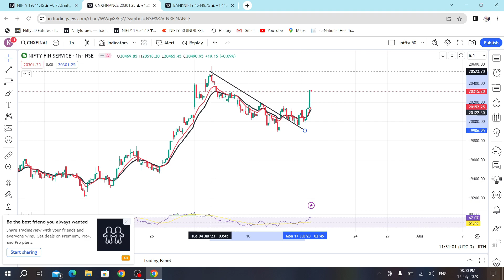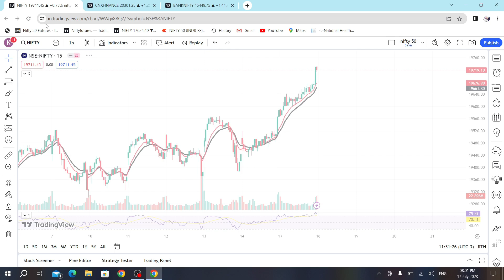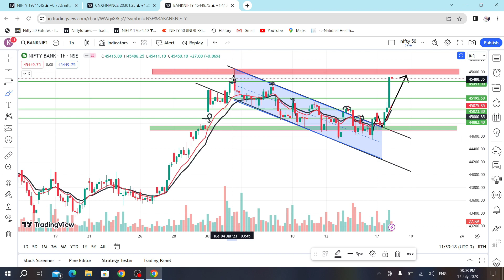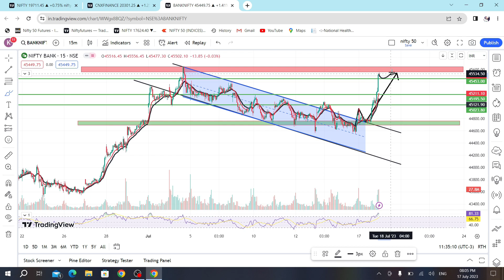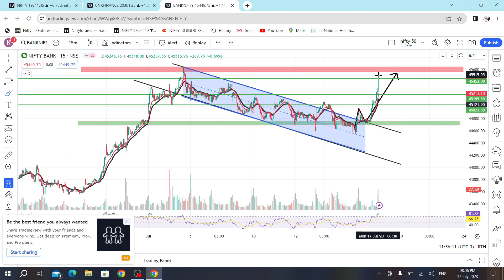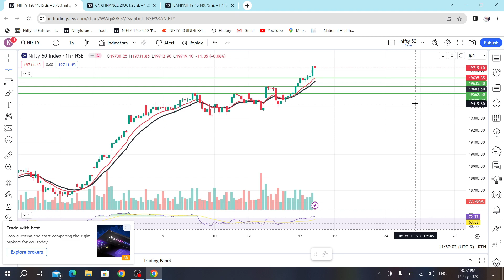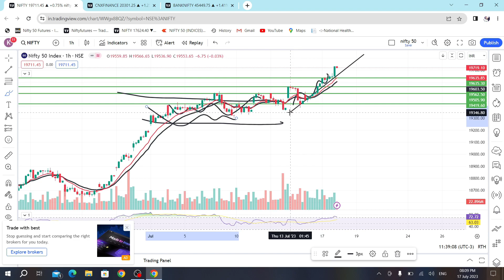Banknifty options for tomorrow prediction 18 July Tuesday | Tomorrow market prediction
Free learning
free chart pattern pdf

Contect in telegram

Topics Covered

nifty prediction
nifty prediction for tomorrow
nifty tomorrow
nifty analysis
banknifty tomorrow
banknifty analysis
nifty
banknifty
trading
share market
market analysis